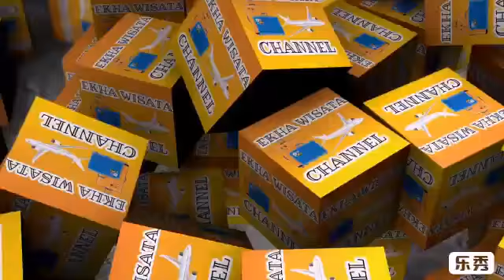LOMBA TAXI GABAH VESPA PRAPATAN COMMUNITY CUP II BARRU 2019